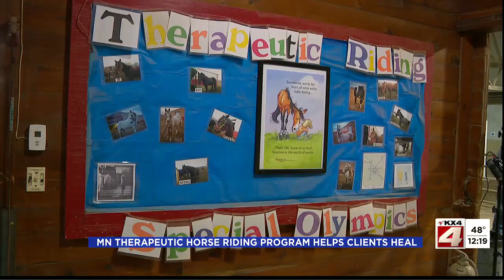Noon News Part 2 – November 6